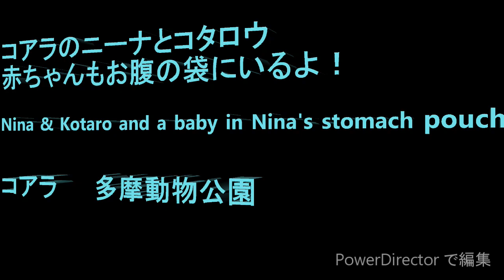コアラのニーナとコタロウ 赤ちゃんもお腹の袋にいるよ。 Nina & Kotaro and a baby コアラ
Recorede on Aug. 6th   2019

いついってもすやすや寝ていることが多いのですが、珍しくメスのニーナが起きてユーカリを食べていました。　ニーナのお腹の袋には2月に生まれた赤ちゃんがいます。6か月たつと袋から出始めるので、出ないあかなと目を凝らして見ていましたが、袋の中でもぞもぞ動くのはわかるのですが、残念ながら姿は見せませんでした。　オスのコタロウはひたすら眠っていました。

Koara bear is always sleeping whenever I visit them.  However, Female mother Nina was awake and eating.  In her stomach pouch, there is a baby who was born in February.  Koar baby started coming out from mother's pouch after 6 month, so that I stared at her stomach, but a baby did not come out.  It will be nice when he or she started to show his or her face.  Looking forward to it.